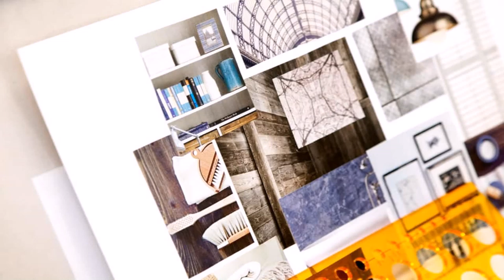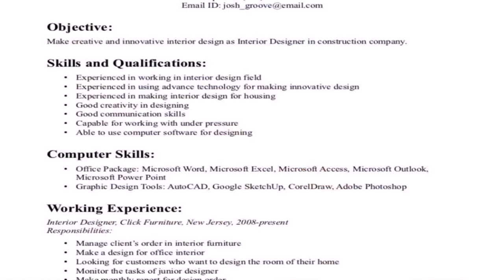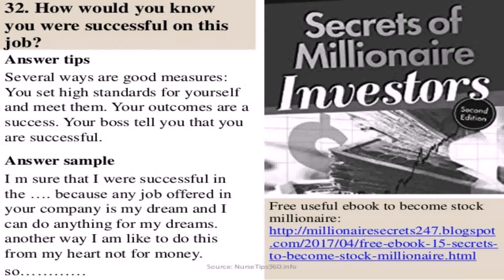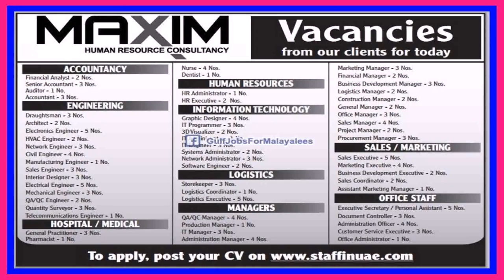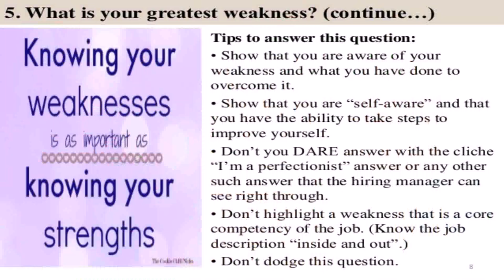Fresh Graduate Interior Designer Job In Dubai (see description)